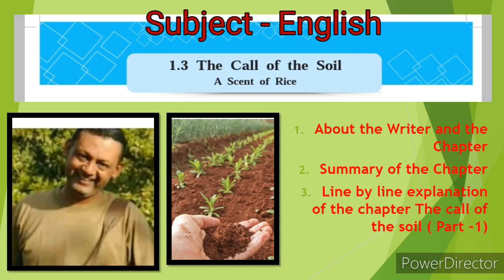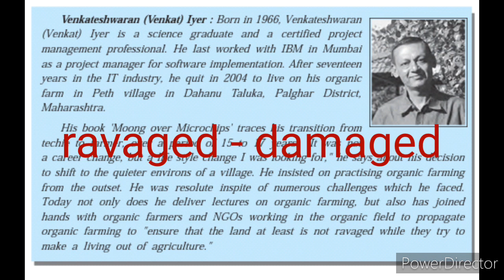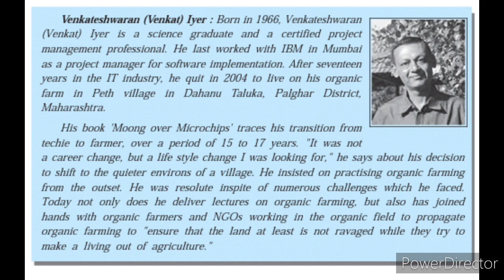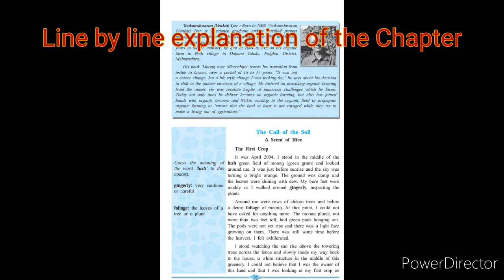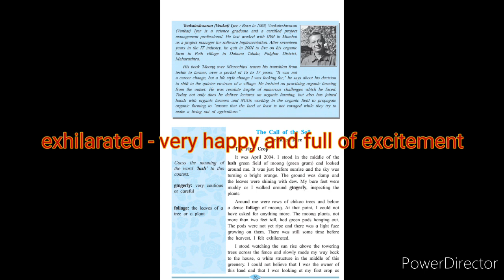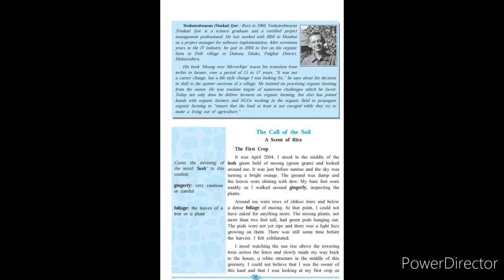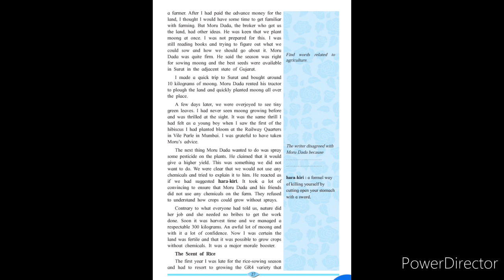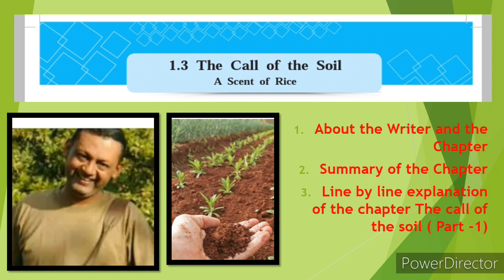Standard -11th - English - 1.3 - The Call of the Soil -( Part - 1)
👉 About the Writer and the Chapter
👉 Summary of the Chapter
👉 Line by line explanation of the Chapter
     ( Part 1)